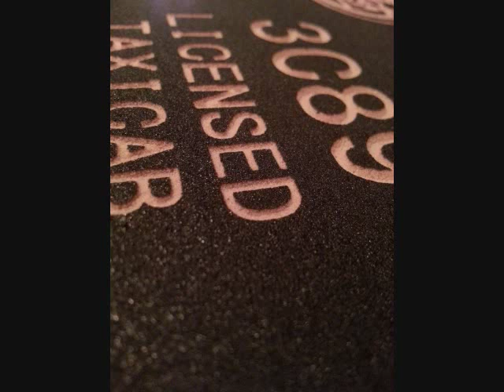CNC Mogul: Taxi Cab Medallion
In this video I make a replica taxi cab medallion out of an 8" x 8" piece of high-density sign foam. The machine I used was a 3' x 5' CNC router with a 90 degree .5" V-Bit rotating at 25000 RPM.